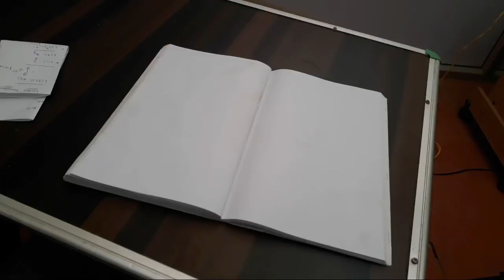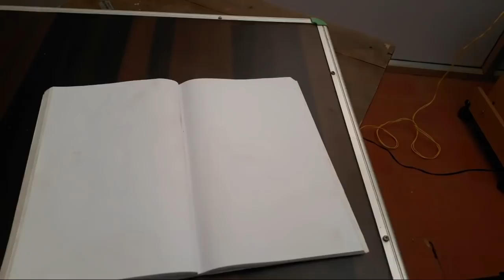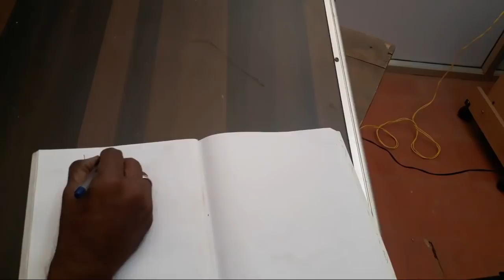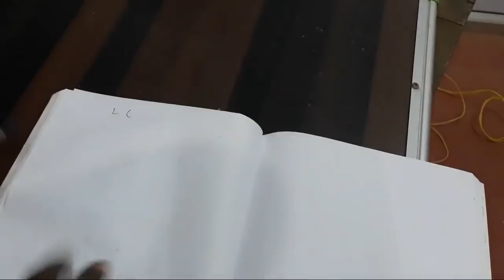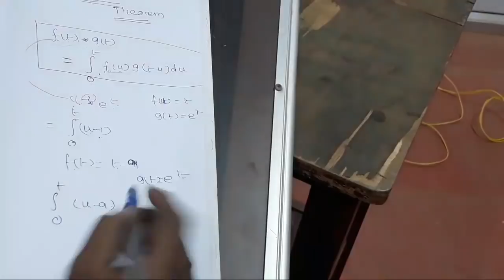M2 Live -UNIT 3